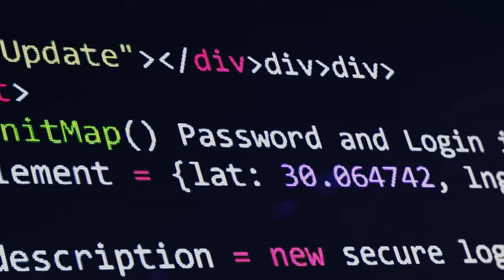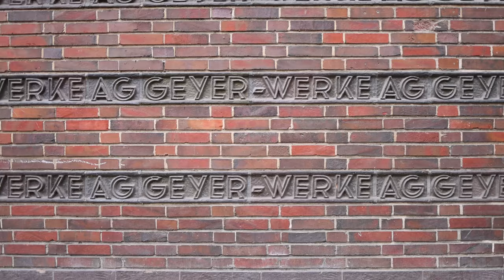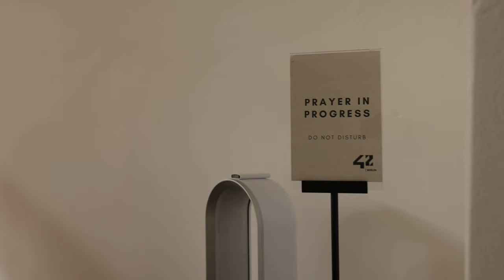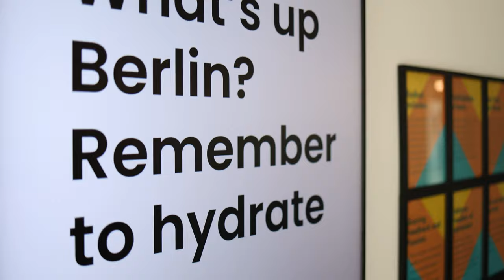From film factory to Software Engineering Academy - the story of our 42 Berlin Campus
42 Berlin is a free coding academy based in the middle of Neukölln, Berlin. You'll find us within a beautiful old building, rich with a history that is not far from legendary. So buckle up, and let our team tell the story from where it all began, to how our software engineering campus looks today. We let you in on all the bumps in the road involved in creating a space for the NextGenerationTechEducation, the incredible transformation the space has seen, and watch until the end for a quick fire round of questions with Kars and our furry school mascot!

It all started in 1913 when the technical post production of movies was the main event happening between these brick walls, and working on iconic movies, such as The Matrix, was an ordinary day's work. Today, the future of this building has a new purpose that is no less significant; to cater for over 600 software engineers in their tuition-free coding studies. 2022 has seen the space come to life with ongoing rounds of refurbishment and the instalment of high quality facilities. By June 2022, our campus was (mostly) ready to go, welcoming in our fist cohort of coders to start their 42 journey.

So grab a coffee and let us get you excited for the next chapter of this building's history in the making.

If you haven't watched our previous video, take a look to discover what our 42Berlin mission is all about and how it might just be the answer to your future (and the universe, and everything ... )